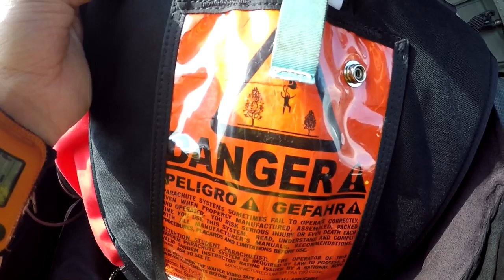OLIVER - HC 130216 - OLIVER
OLIVER - Taupo Tandem Skydiving HandyCam Video - OLIVER